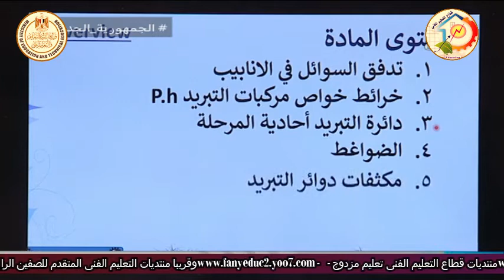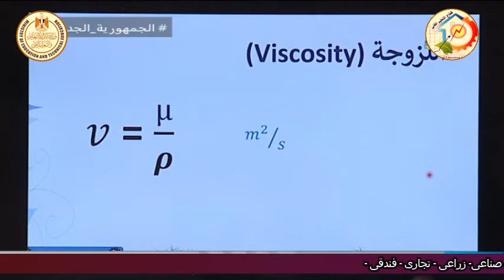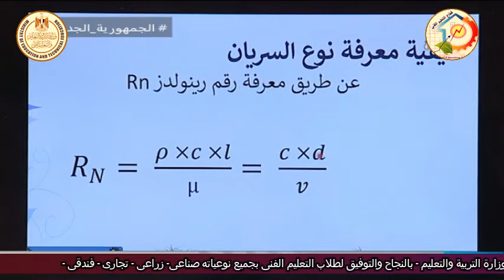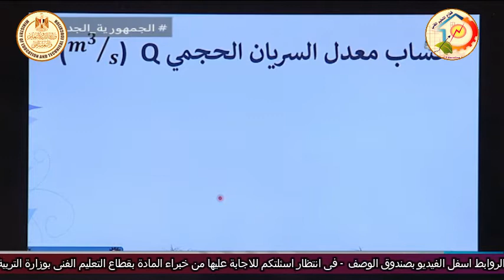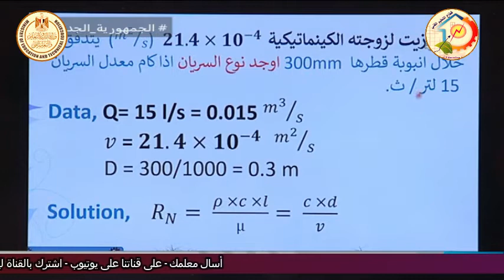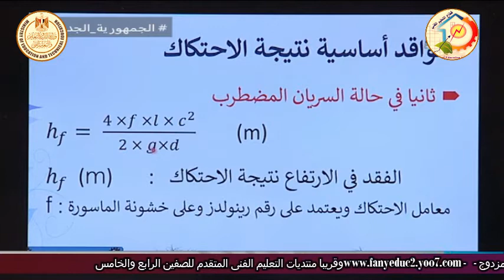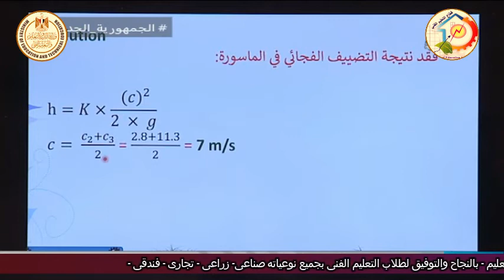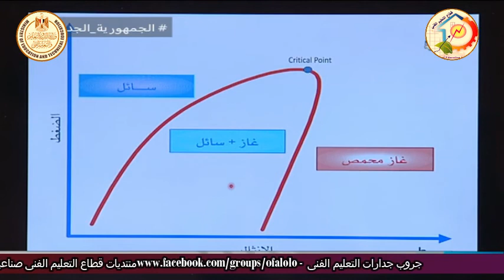الصف الثانى صناعى - تبريد وتكييف - تكنولوجيا التبريد - مقدمة عن المادة - د احمد بدوى